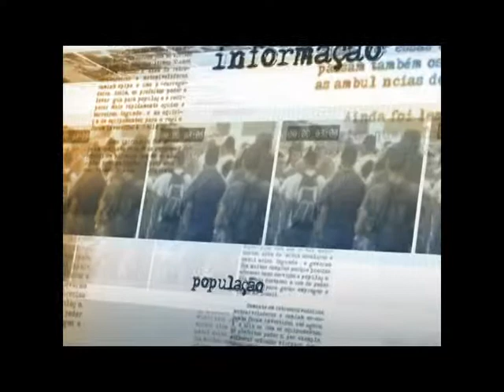Conselho Federal de Medicina orienta órgãos a emitir registro provisório de formados no exterior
DIRETO DA FONTE - 20.09.13: O procurador-geral da União, Paulo Henrique Kuhn, comentou nesta sexta-feira (20) a nota divulgada pelo Conselho Federal de Medicina que orienta os conselhos regionais a emitirem o registro provisório de médicos formados no exterior, que estão no Brasil para participar do programa Mais Médicos. De acordo com o representante da Advocacia-Geral da União (AGU), o órgão vê com boa expectativa o conteúdo na nota, e acredita que a participação e apoio dos conselhos trará mais força e credibilidade ao programa. Segundo Kuhn, a AGU vai analisar o pedido dos conselhos para que sejam informados, junto à solicitação de registro, as entidades e os municípios, além de tutores e supervisores que acompanharão os novos médicos.